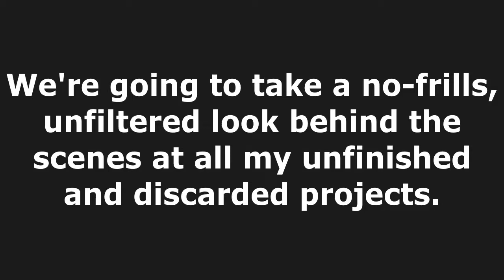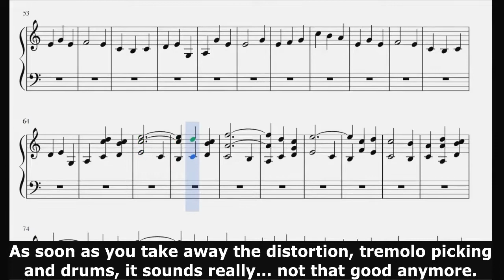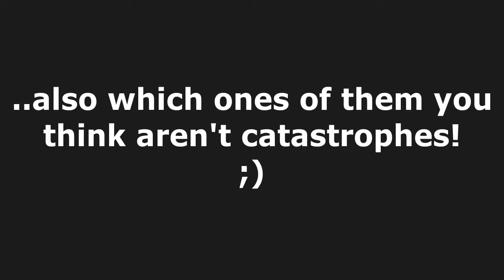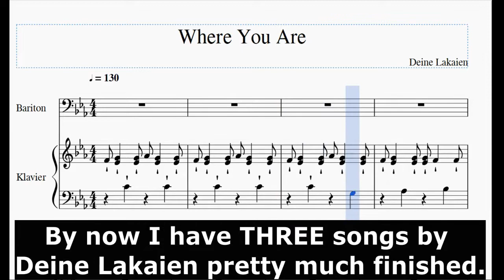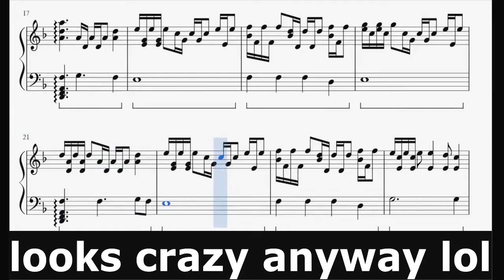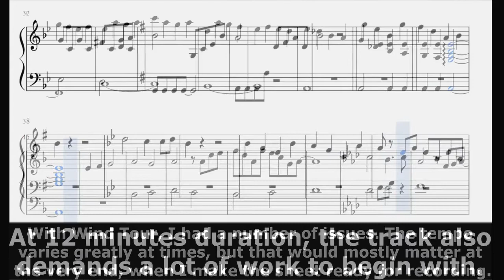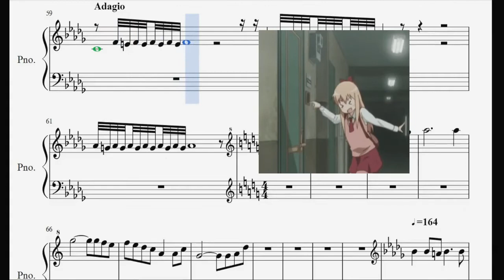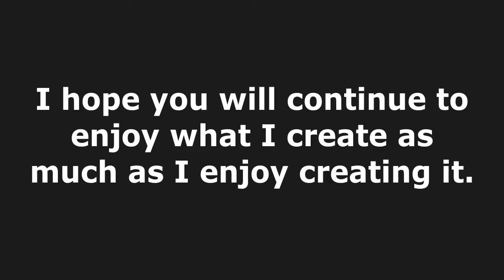111 Subscribers Special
00:00 Intro
00:49 WAVE - ...In the brilliance...
01:10 ZUN - End of Daylight
02:22 Equilibrium - Tote Heldensagen
02:56 Nargaroth - A Whisper Underneath the Bark of Old Trees
03:32 Natan - Ikanaide
03:51 Violet Evergarden OST - Michishirube
04:15 Violet Evergarden OST - Adamantine Dreams
05:05 TAMusic - Voile, the Magic Library
06:05 Everfades - 即興曲
06:46 ししまいブラザーズ - 世界で一番静かな夏・改
08:10 Deine Lakaien - Where You Are
09:19 Deine Lakaien - 2nd Sun
10:08 Deine Lakaien - The Game
10:40 Deine Lakaien - Love Me to the End (Sneak Peek)
11:15 Liverne - Beloved Tomboyish Daughter
12:10 Gargoyle's Quest OST - Breager's Palace (easy)
12:41 Gargoyle's Quest OST - Breager's Palace (normal)
13:12 Gargoyle's Quest OST - Breager's Palace (lunatic)
13:43 TAMusic - Wind Circulation ~Wind Tour
15:44 TAMusic - Dark Side of Fate
19:14 Closing Words

no downloads this time